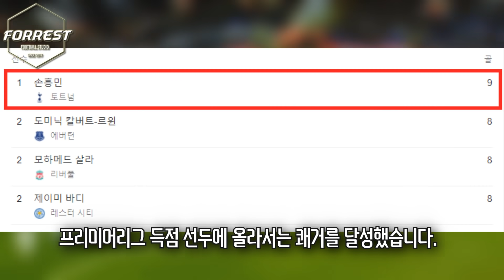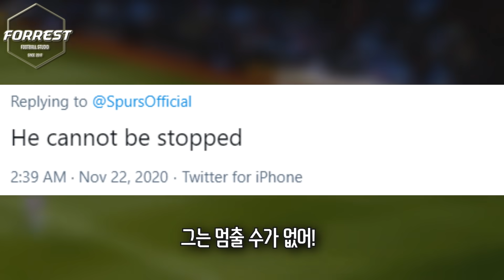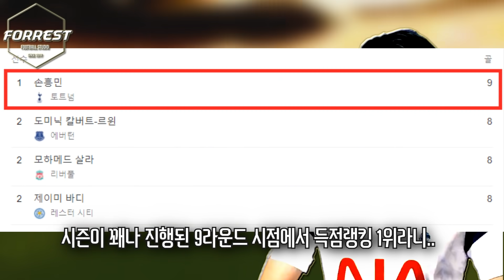오늘도 터졌다! 손흥민, 맨시티전 결승골 폭발!! PL 득점선두 등극! 난리난 토트넘 현지 팬들 반응 (토트넘 vs 맨체스터 시티)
구독!